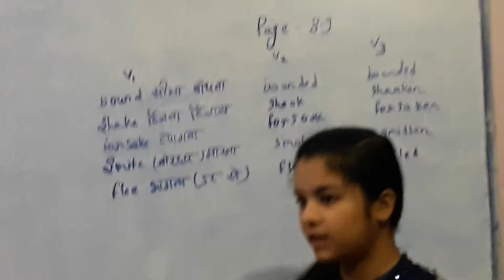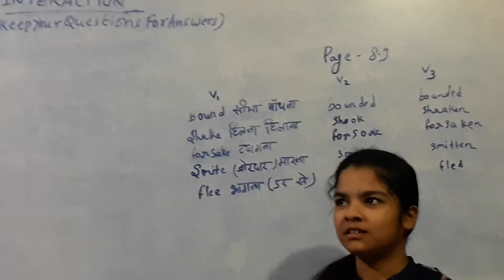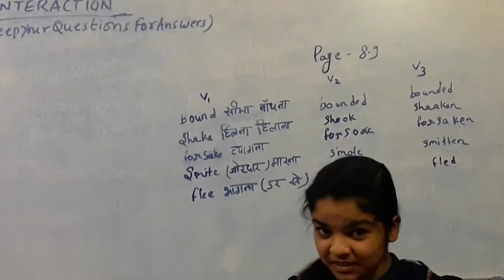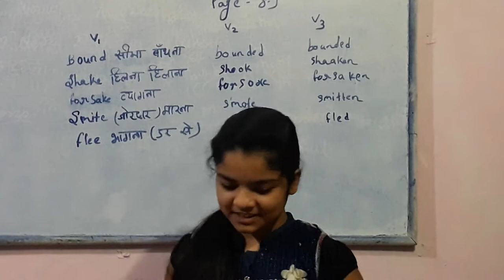Strong/Weak Verbs PATHAKHERA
Presentation Saturday,, Harshita's .Students have to teach explain 24 Nov 2018,